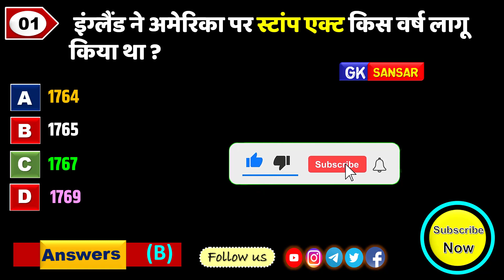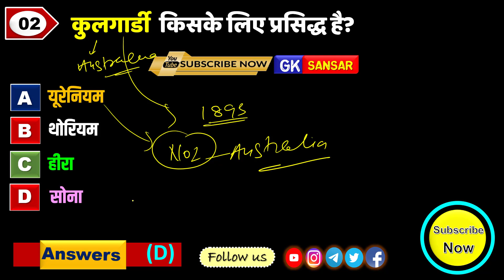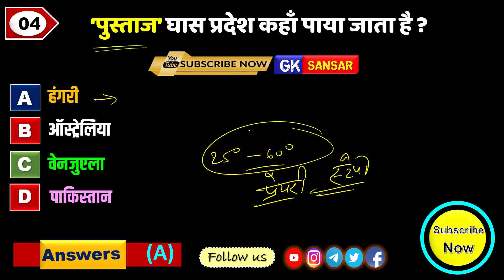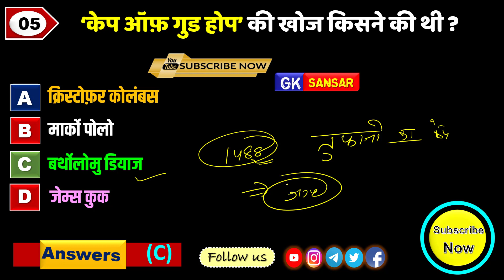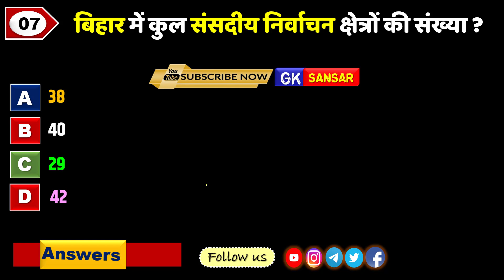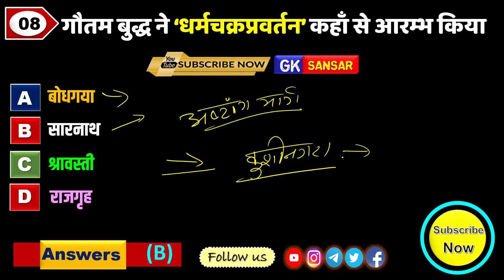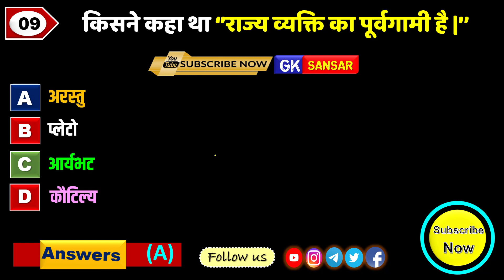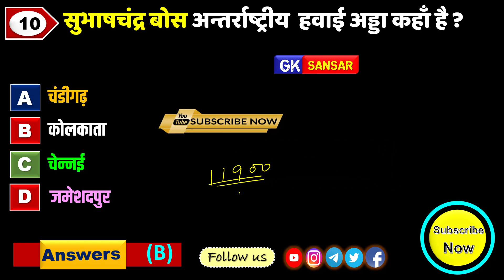GK Question || GK In Hindi || GK Question and Answer || GK Quiz || Gk Challenge || Dus ka Dum Gk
✍️इस चैलेंज के कुछ निर्देश इस प्रकार हैं:
 👉इस चैलेंज में 10 जीके प्रश्न  दिए जाएंगे
 👉10 प्रश्नों में से 6 प्रश्न के सही जवाब देने वाले पास माने जाएंगे
 👉6  से कम प्रश्नों के  सही जवाब देने वाले Fail माने जाएंगे
 👉प्रत्येक प्रश्न के लिए आपको 5  सेकंड का समय दिया जाएगा
 👉प्रत्येक प्रश्न के लिए आपको 4 विकल्प मिलेंगे
👉 5 सेकंड के बाद दिया हुआ  जवाब मान्य नहीं होगा
 👉चैलेंज में आपके कितने प्रश्न सही हुए आपको कमेंट बॉक्स में बताना है

Your Queries 👇👇
1. GK
2. General Knowledge
3. Important GK Questions and answer for 4. Competitive Exams
5. Quiz Test
6. future Tak GK
7. Important gk
8. Quiz test
9. competitive quiz
10. competitive general knowledge
11. GK in Hindi
12. general knowledge quiz
13. quiz questions
14. general knowledge questions
15. gk quiz
16. general knowledge questions with answers
17. gk question in hindi
18. GK Question Answer
19. India GK
20. hindi gk
21. samanya gyan
22. gk questions
23. india gk in hindi
24. 2021 gk questions and answers
25. lucent gk
26. lucent gk
27. lucent gk in hindi video
28. lucent GK in hindi
29. lucent geography in hindi
30. lucent geography
31. geography gk question
32. geography gk in hindi
33. lucent 1000 question
34. lucent 1000 prashn
35. lucent gk ka nichod
36. lucent gk important question
37. lucent gk important question in hindi
38. lucent gk important topics
39. lucent ka nichod science
40. lucent for ssc cgl
41. lucent for ssc
42. lucent for railway
43. geography gk
44. lucent mcq
45. lucent mcq in hindi
46. lucent book gk